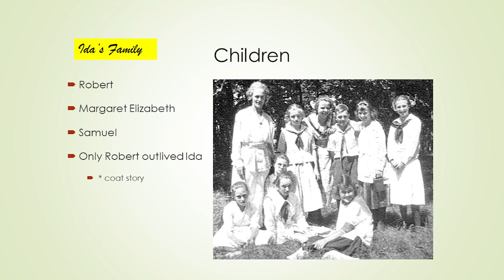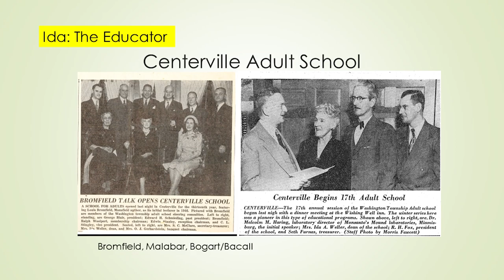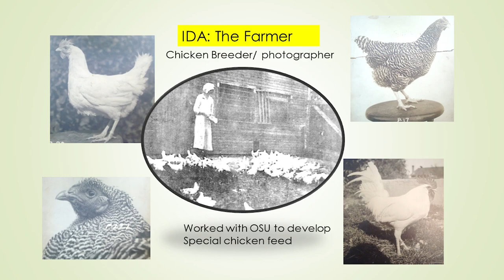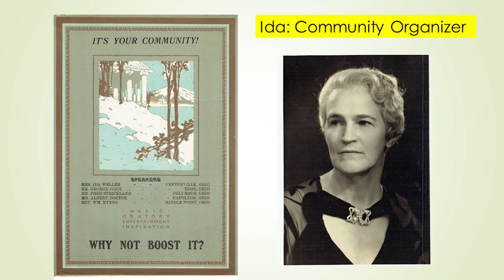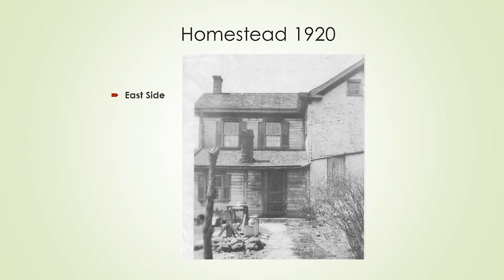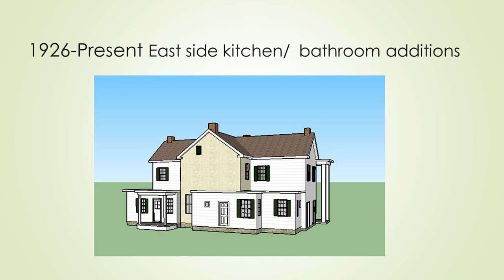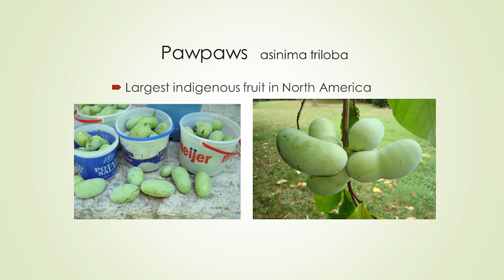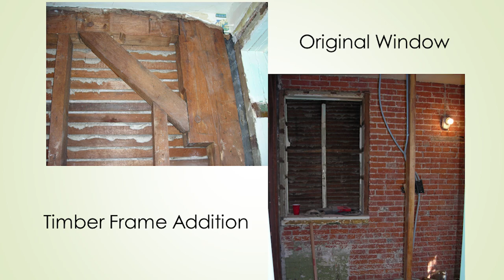Ida Weller - A Woman Ahead of Her Time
Farmer, educator, activist, and artist, Ida Weller was one of the most influential women in 20th century Centerville. This presentation explores her life and legacy. A photographic tour of her estate is also be shared.

Speaker, Ed Ross is a retired businessman having worked with several local manufacturers. In addition to being the Board President of Centerville Washington History, he is also the Chairman of the Centerville Board of Architectural Review. He and his wife live on the Ida Weller farm and homestead.